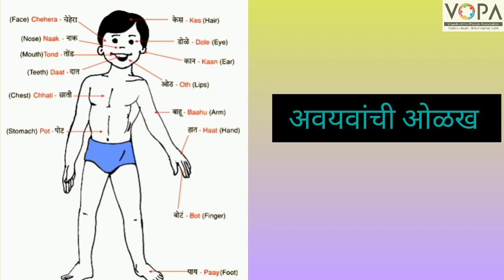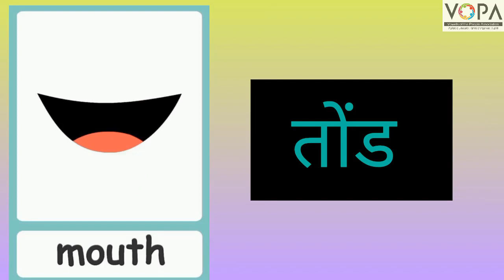१ ली | भाग १ | पेज क्र. ९ | अवयवांची ओळख | VSchool